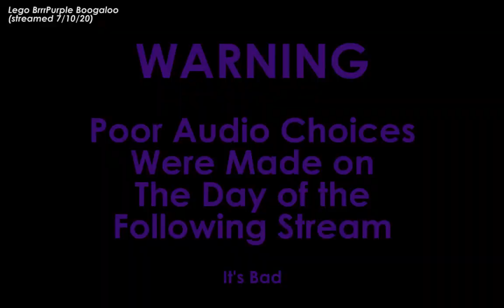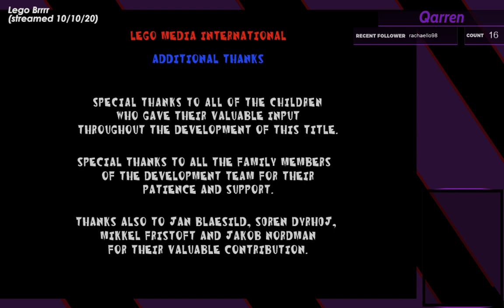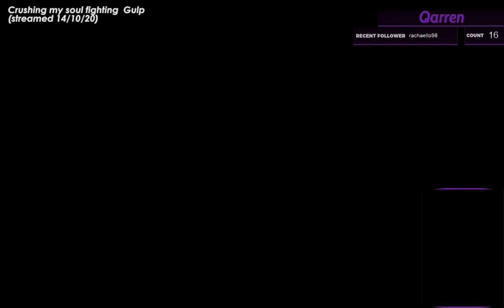Qarren Live Best Bits - October 2020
Watch the best bits of Qarren's second ever month of streaming!
Trust me, it got better

In October we witnessed the unfortunate end of Ron's remaining dignity and intelligence, we make fun of games trying to help us, we cringe at many a tasteless joke, and we strain our ears trying to understand what Qarren is saying half the time!